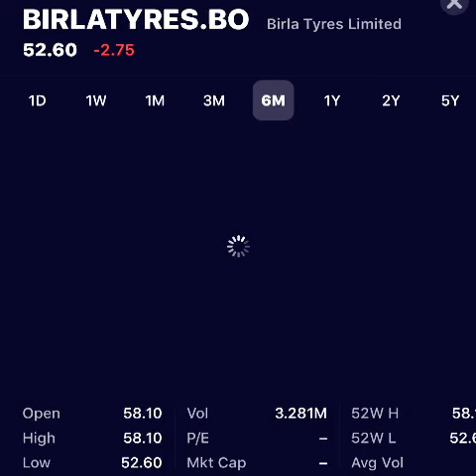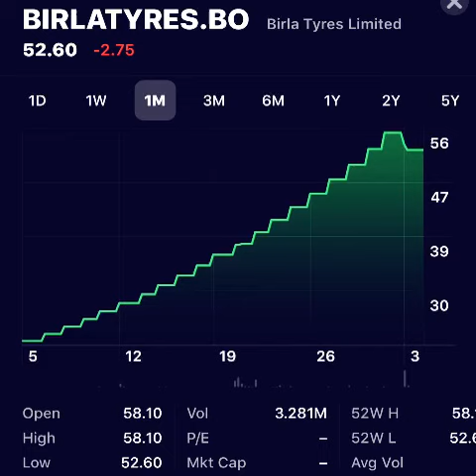Birla tyre share news || Birla Tyre share market news || Birla Tyre latest share market news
Birla Tyre limited share news  || BUY or SELL or INTRADAY || Latest Share Market News ||Share Market Expert

Guys we are providing you this all kind of information according to out analysis team,There are expert in our teams who provide tips and news for shares.We are not going in that much deep in any share because we are only providing basic information which a investor require